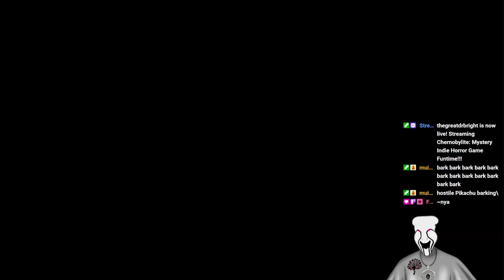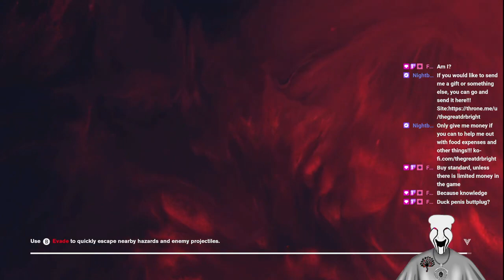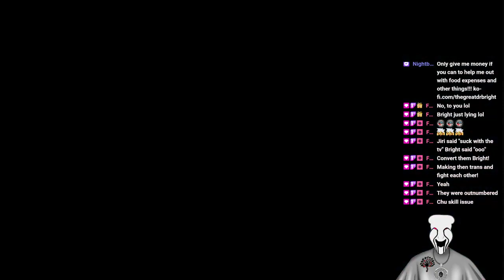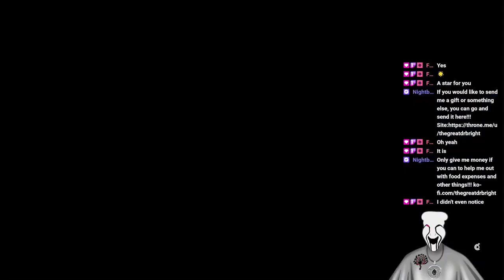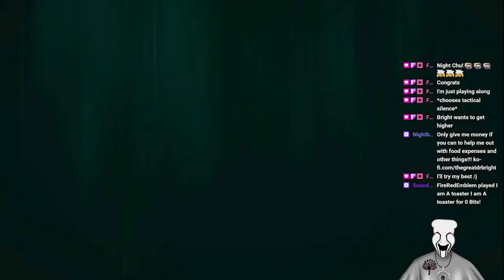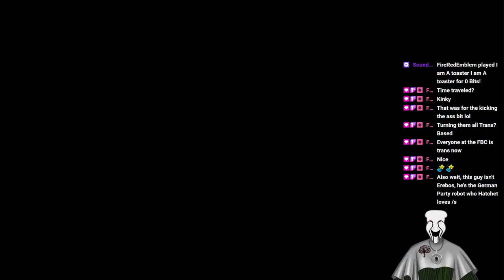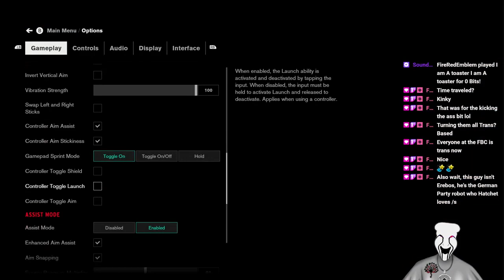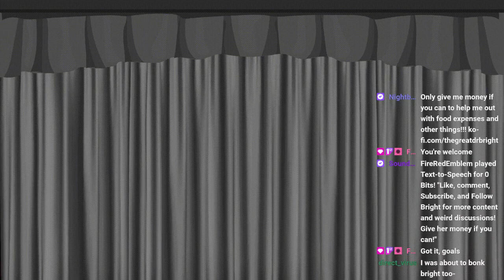Mystery Indie Horror Game Funtime!!! VOD